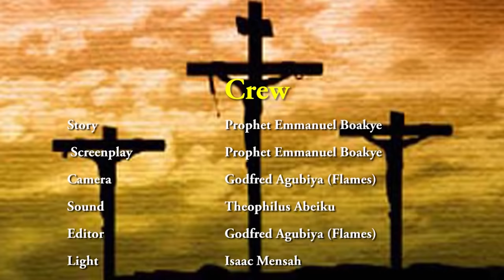YESU ASENDUA EPISODE 2